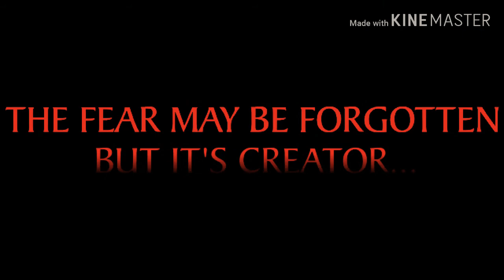NQN New Project!!!